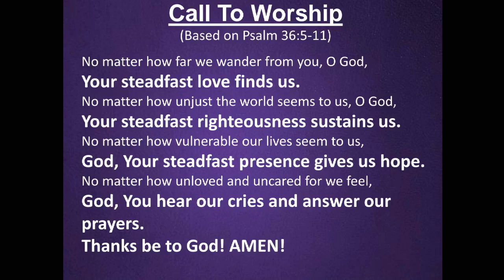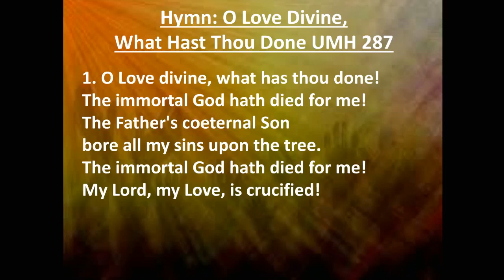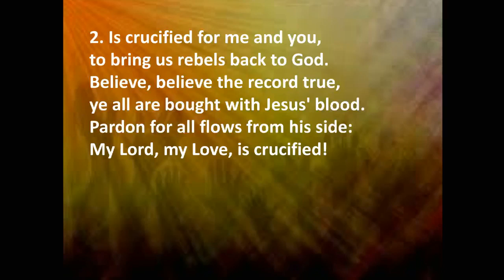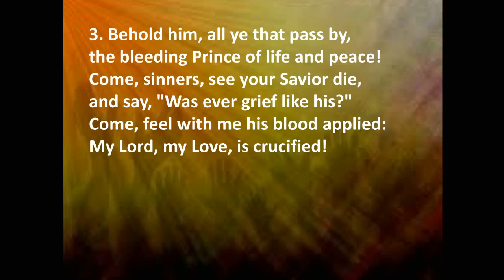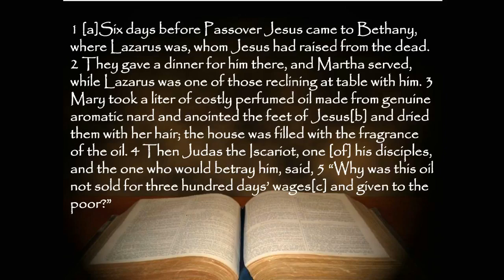2022 Holy Week Sermon Series, Monday, April 11th, Deacon Jim Schmall, St. William Catholic Church